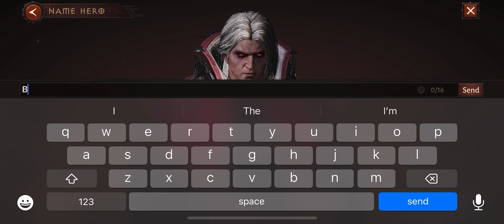Diablo Immortal - NEWEST DIABLO IMMORTAL CLASS: BLOOD KNIGHT Gameplay - Part #1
Diablo Immortal Gameplay

A GROUNDBREAKING DIABLO EXPERIENCE

Diablo Immortal™ is a brand-new game in Blizzard Entertainment’s genre-defining action role-playing game series set between the events of Diablo® II: Lord of Destruction® and Diablo III®. Explore the nightmarish realm of Sanctuary like never before, now a massively multiplayer online role-playing game (MMORPG) where angels and demons wage an endless war over dominion of the mortal realm. Join forces with countless other players on an epic quest to collect the shattered fragments of the corrupted Worldstone and prevent the Lord of Terror’s return. Fans of Diablo and new players alike will embark on an adventure across a vast open world where they will clash with armies of demons, collect epic loot, and gain unimaginable power.

SLAY YOUR WAY

Choose from four highly iconic and customisable classes – Barbarian, Demon Hunter, Monk, and Wizard. Gain new abilities with each successful encounter and clash to become the most powerful player in the arena of war. Gear up with all-new set items and legendary weapons, and even level up your favourite weapons so they can grow in power alongside you. With so many ways to customise your character and gear, Diablo Immortal gives you unprecedented flexibility to be who you want to be in the vast MMORPG world of Sanctuary.

VISCERAL, FAST-PACED COMBAT

Diablo Immortal provides a peerless MMORPG gaming experience which translates the best PC mechanics into snappy, intuitive controls on your mobile device. Whether you’re on a raid or fighting hordes of demons solo you will always feel at command. Directional controls make it easy to move heroes around the world, and activating a skill is as easy as holding a thumb down on a skill to aim, then releasing it to unleash hell on your foes.

EXPLORE A VAST WORLD

From the war-torn surroundings of Wortham to the grand city of Westmarch and the shadows of the Bilefen Jungle – players have a vast world in front of them to explore. Your journey will take you through changing landscapes and ever evolving challenges. Experience a rich Diablo story packed with quests, bosses, and challenges the Diablo series has never seen, including raids in huge ever-changing dungeons. Diablo Immortal has something for everyone whether you enjoy fighting through endless dungeons or spending your time uncovering every corner of the world.

A MASSIVELY MULTIPLAYER EXPERIENCE

Players will have countless opportunities to meet and socialise with their fellow adventurers in the world of Sanctuary. Whether it’s jumping into the arena of battle, embarking on a raid through the shadows of a dungeon, or upgrading gear – Diablo Immortal is here to support a rich MMORPG experience.

diablo
diablo immortal
mobile gameplay
mobile games
ios game
android game
new mobile games
android gameplay
new games
2022 new game
2022 best mobile games
2022 mobile game
2023 mobile game
2023 gameplay
gameplay here
gameplayhere